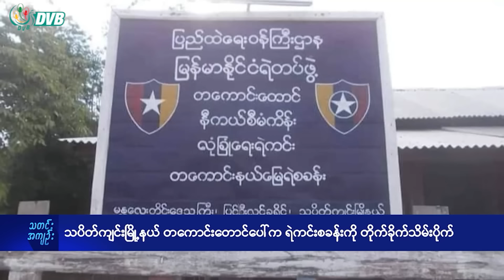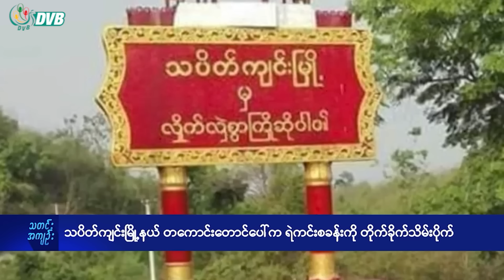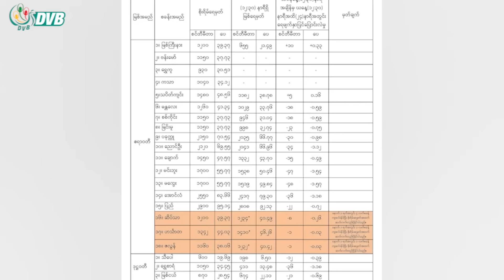DVB Digital မနက် ၁၁ နာရီ သတင်း (၂၈ ရက် ဇူလိုင်လ ၂၀၂၄)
- သပိတ်ကျင်းမြို့နယ် တကောင်းတောင်ပေါ်က ရဲကင်းစခန်းကို တိုက်ခိုက်သိမ်းပိုက်။
- သူဌေးချောင်းဆည် စိုးရိမ်ရေမှတ်ကျော်နေလို့၊ အမြန်ဆုံးရှောင်ဖို့ AA သတိပေး။